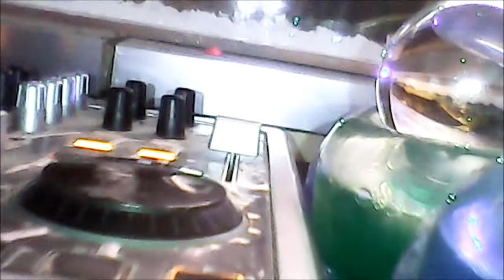emotional management muse sticks glue feat dj nymphphlown mp3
Ik zou graag zien u monster van de home video's en rap voor mij enkele van de phlashbacks gemengd volgende dnbdubtep agenda en proberen en meng naar het nummer wat u denken over wanneer het huisdier cam-memarized de perfecte hop zo zwart-wit kiezen @ waren ik eerst ontmoet u die ik me goed herinner op dit moment
Gusto ko pag-ibig upang makita mo sample mula sa mga video sa bahay at kumatok sa akin ang ilan sa mga phlashbacks halo-halong sa susunod na agenda dnbdubtep at subukan at makihalubilo sa track kung ano ang iyong iniisip tungkol sa kung kailan ang pet cam memarized kaya ang black and white hop perpektong pick @ wi would love to see you sample from the home videos and rap to me some of the phlashbacks mixed to next dnbdubtep agendas and try and mix to the track what you were thinking about when the pet cam memarized the so black and white hop perfect pick @ were i first meet you that i recall at the moment